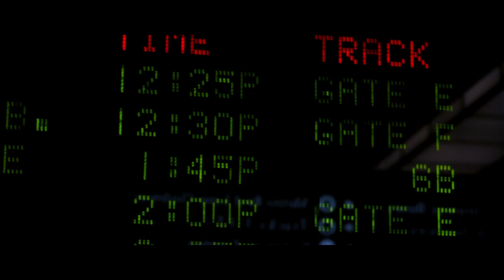Jeff Johnson - White On Black Music VIdeo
Download Jeff Johnson - Name Recognition 2.0 featuring the hit single White On Black.